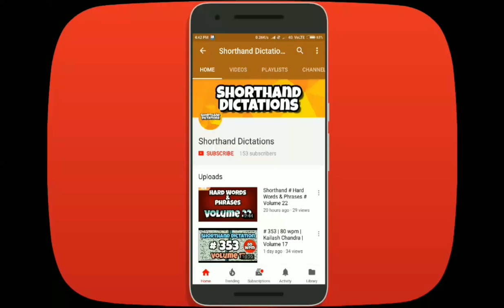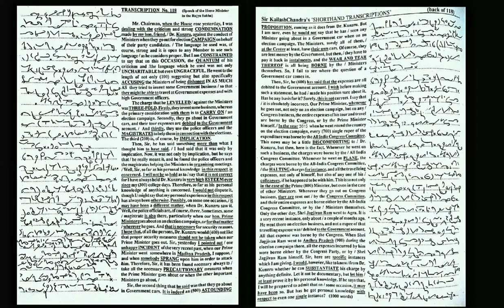# 118 | 120 wpm | Kailash Chandra | Volume 6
Shorthand Dictations # 118 | 120 wpm | Kailash Chandra | Volume 6